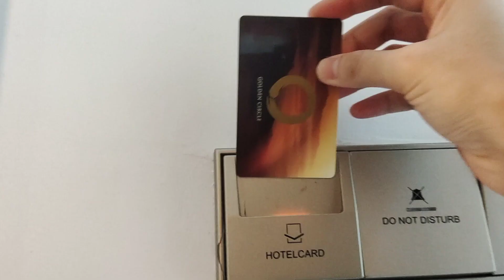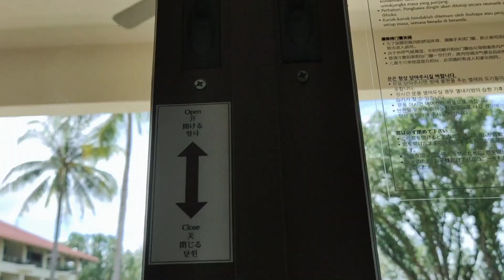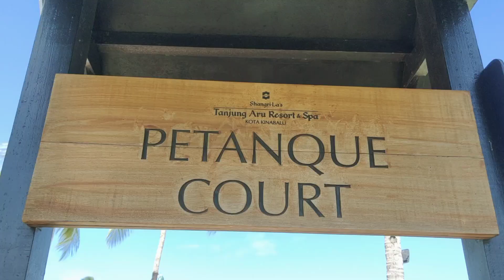A paradise for the senses only in Shangri-La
MUSIC
1. Music by VALNTN - Mona Lisa